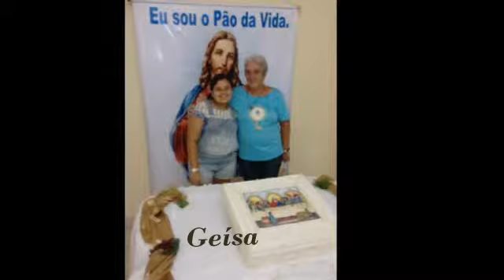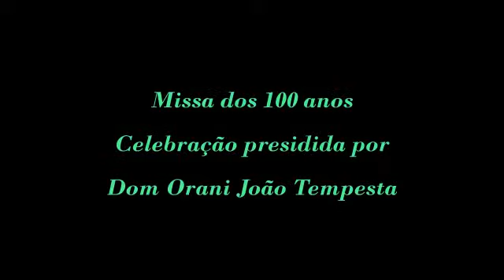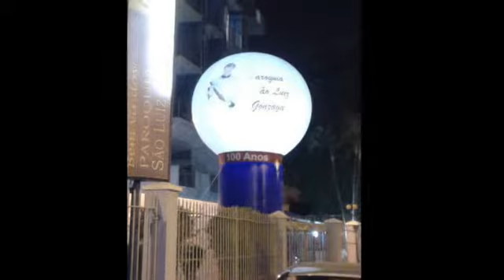São Luiz Gonzaga 100 anos Vídeo final 3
Vídeo contendo a Missa dos 100 anos celebrada por Dom Orani.